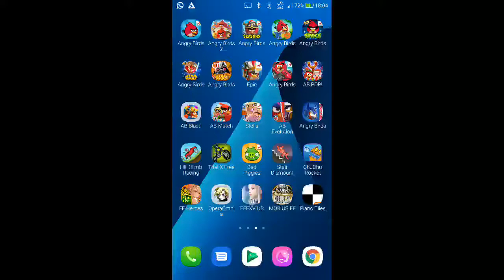Angry Birds - BirdDay Party - Cake 4 - Level 6 - 75,980 - World Record!